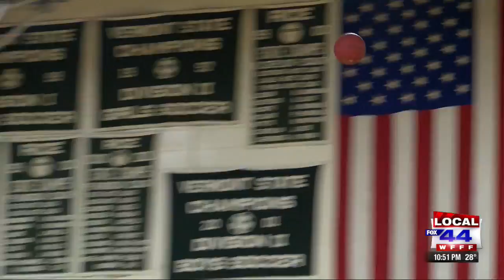Rice, MMU boys' hoops on to semifinals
D1 semis to be held at UVM